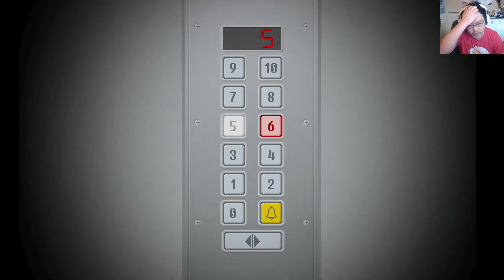Yuppie Psycho 🐍 Part 14 🐍 Some Office Bar Talk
Part 14 of Yuppie Psycho. We explore a bit of the gas space in the fourth floor of the offices and find a sort of bar in the office space. In the bar, the bartender is a well-known Japanese dev that speaks of the numbers and what they represent .